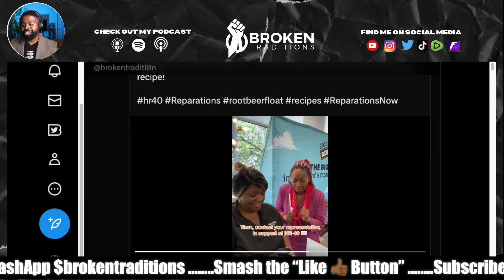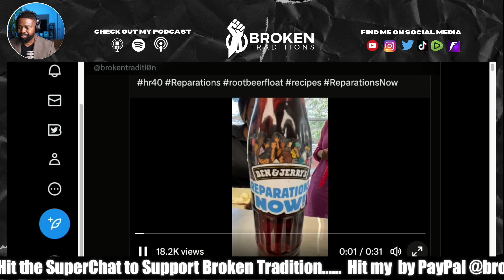Ben & Jerry's New REPARATIONS Flavor: What's Behind the Symbolism?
Ben & Jerry's recently released a new flavor called Reparations Now, which is part of their ongoing efforts to support social justice causes through their ice cream products.